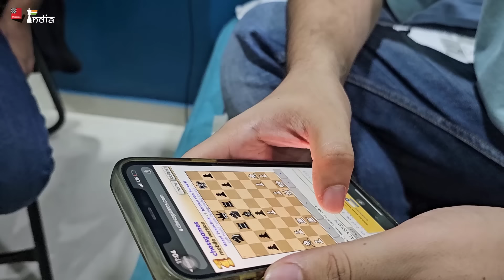Samay Raina and Gukesh discuss amazing games of Ivanchuk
It happened in a totally unplanned manner - Gukesh was having his dinner at Amruta and Sagar's place. Samay was sitting besides him and started talking about Ivanchuk's latest game at the European Championships 2023. It then went into Samay, Gukesh and Sagar speaking about Ivanchuk's famous games and moves! Check out this video to see why Ivanchuk is considered by so many as the ultimate chess legend.